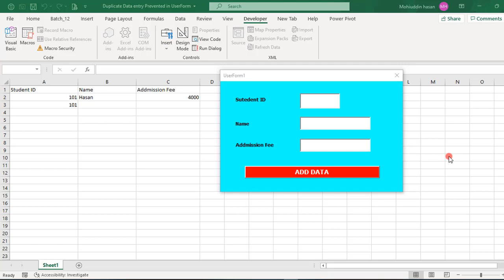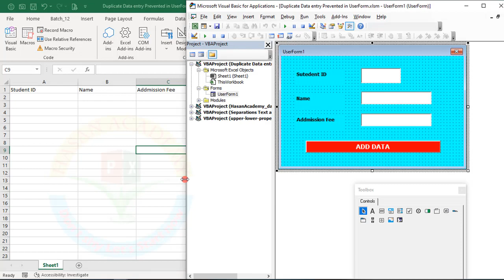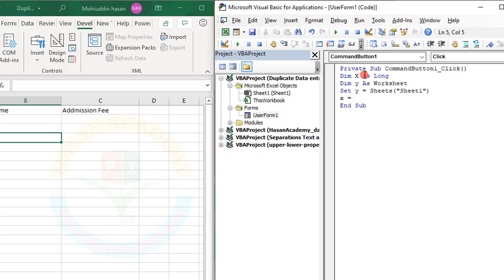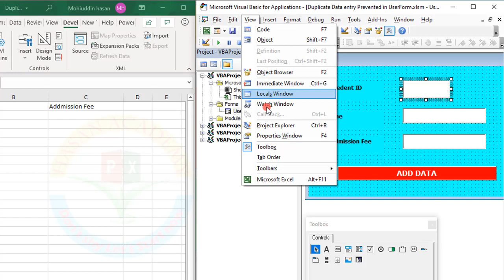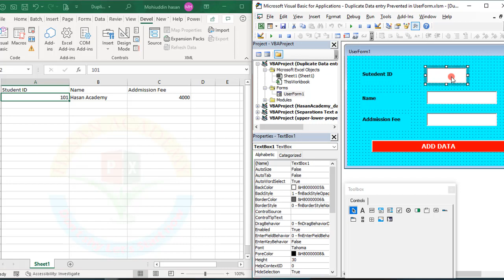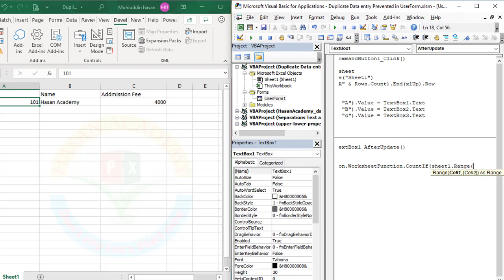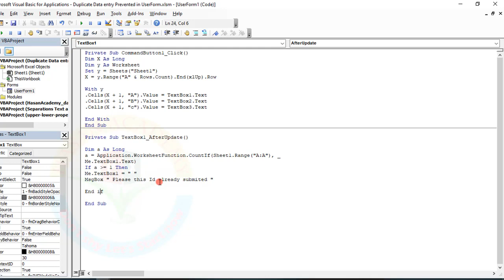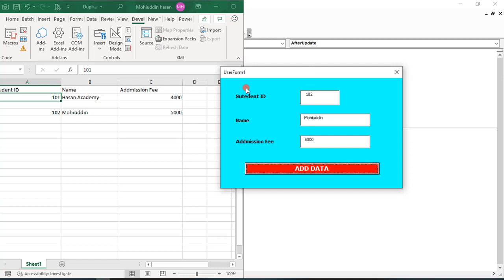Prevent duplicate entries in multiple columns in excel vba | how to stop text repeating in excel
In Microsoft Excel, you can prevent duplicate entries in multiple columns using VBA. Here is a sample VBA code that will check for duplicates in columns A through C and prevent the user from entering duplicate values:

Open Microsoft Excel and open the Visual Basic Editor (VBE) by pressing "Alt + F11".

In the VBE, click "Insert" and select "Module" from the drop-down menu. This will create a new module for your VBA code.

Dim KeyCells As Range
Set KeyCells = Range("A:C")

If Not Application.Intersect(KeyCells, Target) Is Nothing Then
Dim rng As Range
Set rng = Range(Cells(1, Target.Column), Cells(Target.Row - 1, Target.Column))

Replace "A:C" with the actual columns you want to check for duplicates in.

Press "F5" or "Run" to run the code.

Now, whenever you try to enter a duplicate value in columns A through C, the code will display a message asking you to enter a unique value. The Target.ClearContents line will clear the contents of the cell if a duplicate value is entered. This code uses the Worksheet_Change event to check for changes in the worksheet, and the WorksheetFunction.CountIf method to count the number of occurrences of the entered value in the specified range.

👉👉👉 Download Coding from the below link

prevent duplicate entries in multiple columns in excel vba
remove duplicates in excel vba
duplicate entry in excel
excel bangla tutorial
vba macro bangla tutorial
how to remove duplicates in excel using macro
prevent duplicate entries in excel vba
excel bangla tutorial
vba code for duplicate entries
delete duplicate rows in excel vba
how to stop text repeating in excel
delete duplicates in excel
remove duplicates in excel
how to remove duplicates in excel
find duplicates in excel
hasan academy